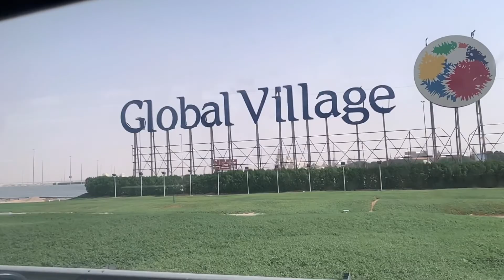Sharjha to jebel Ali Falak vlogs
Sharjha to Jebel Ali